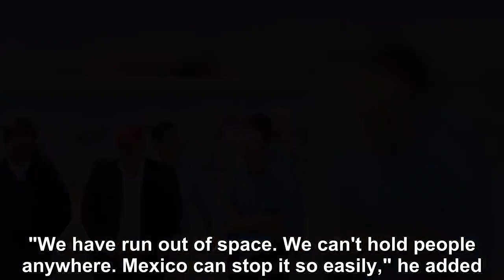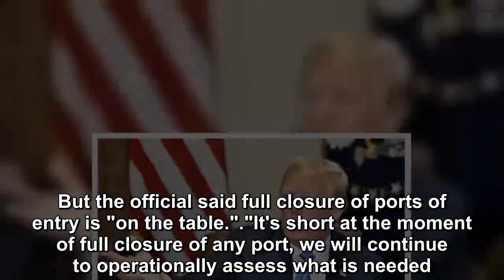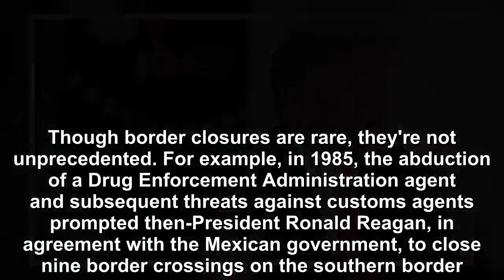Trump threatens to close Southern border next week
President Donald Trump on Friday repeated his threat to close down the border between the United States and Mexico, but this time he noted he would act next week if Mexico doesn't step up. "If Mexico